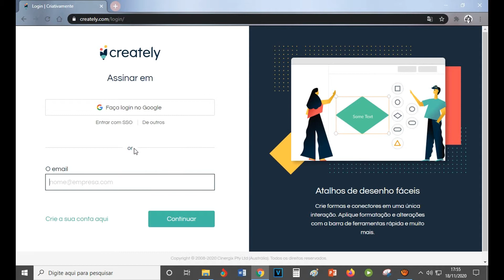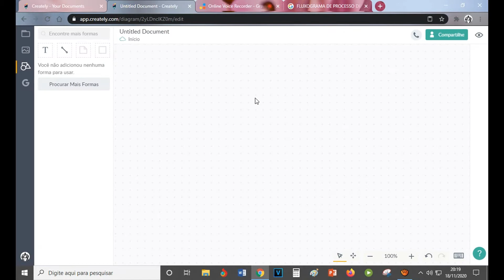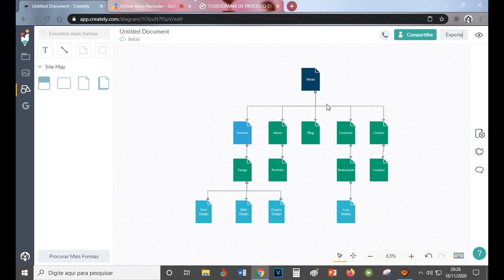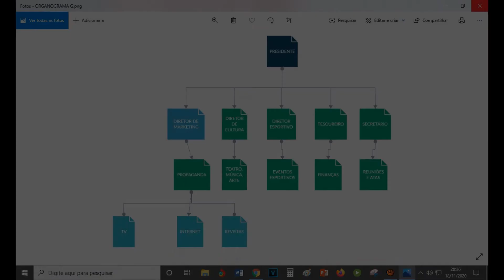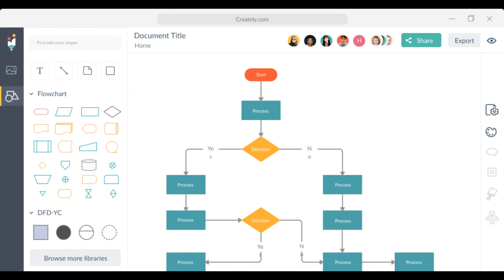CREATELY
Planeje, faça um brainstorm ou projete qualquer coisa, visualmente
Desenhe fluxogramas, diagramas, mapas mentais e muito mais
Milhares de modelos e formas profissionais
Colabore visualmente como se estivesse na mesma sala.